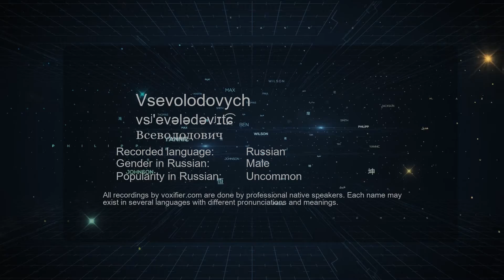How to Pronounce Vsevolodovych (Всеволодович) in Russian - Voxifier.com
This is the Russian pronunciation, gender, and phonetics recording of the name Vsevolodovych (Всеволодович). The same name may exist in other languages with different pronunciations. Check the meaning of name along with other possible pronunciations or similar names for free Voxifier uses the help of expert linguists to simplify pronunciations by replacing some special sounds with sounds more commonly available across all languages.